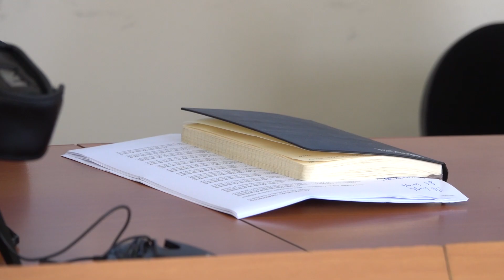Լիդիան Արմենիայի նախկին աշխատակիցների հայցն ընդդեմ ՀՀ ոստիկանության. ասուլիս